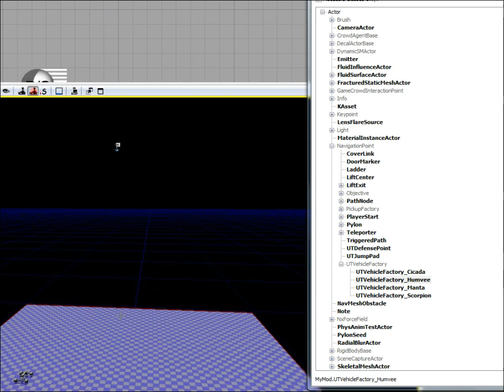UDK Quad Vehicle Test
Another New Vehicle Test